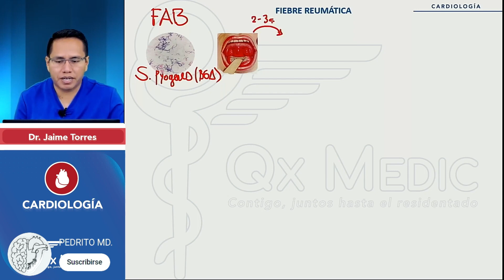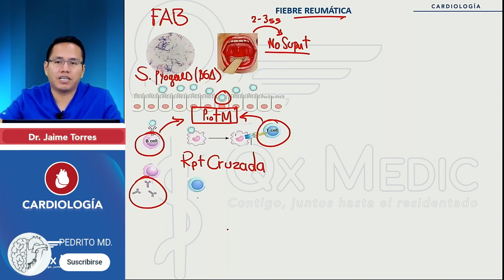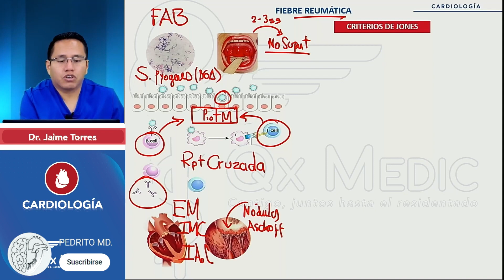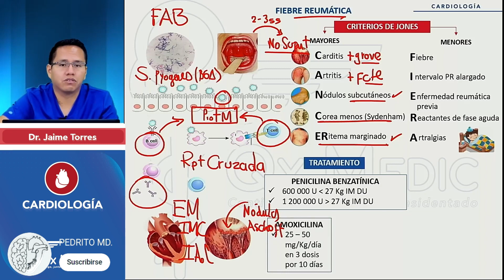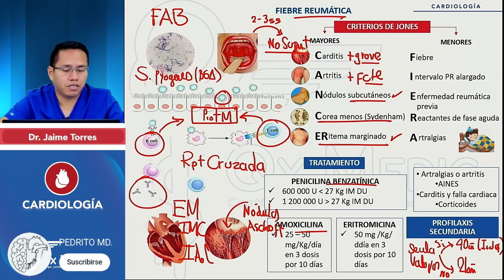FIEBRE REUMATICA - RESUMEN - CARDIOLOGÍA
La fiebre reumática es una complicación de una faringitis aguda bacteriana estreptocócica, las complicación mas grave es en el corazón, produciendo insuficiencia y estenosis de la válvula mitral